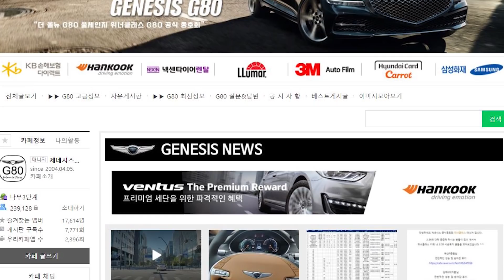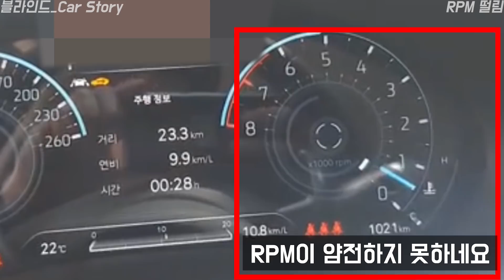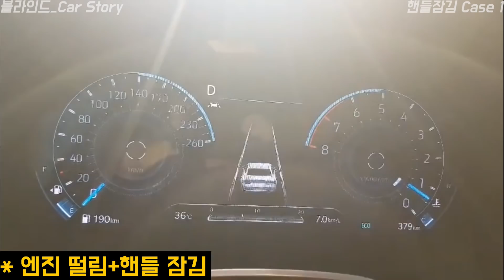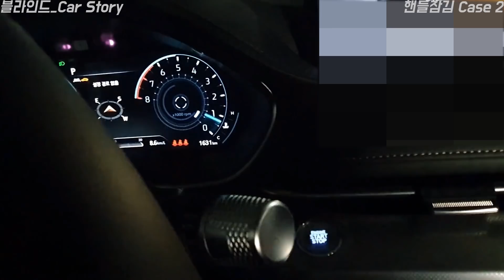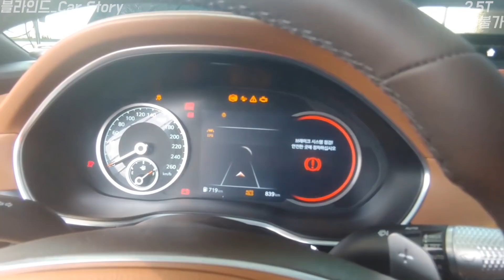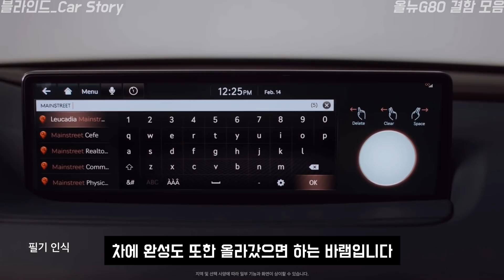제네시스 올뉴 G80 결함 모음 ㅣ GV80과 똑같은 방전에,, 출고 하루만에 주행 불가능, 프리미엄 답게 만들어줘요 ㅣ GV80, G80, G80 2.5T, G80 3.5T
구독을 공격적으로 눌러주시면 너무 감사 드리겠습니다.
제네시스 올뉴G80 현재까지 결함 영상 모음 입니다.
다른 제보 건이 있으시다면 증거영상 및 사진, 설명과 함께
위 주소로 보내주시면 감사드리겠습니다.
제보자의 입장에서 협의하에 제작하도록 할것이며 억울한 입장, 속상한 입장에서 제보자 분에게 도움을 드릴 수 있기를 바랍니다.

무작정 현기를 까는 영상이 아닌 팩트 기반으로 소비자의 의도를 전달하는 입장에서의 영상을 업로드 하겠습니다.

출처 제네시스 G80카페)
         현대자동차